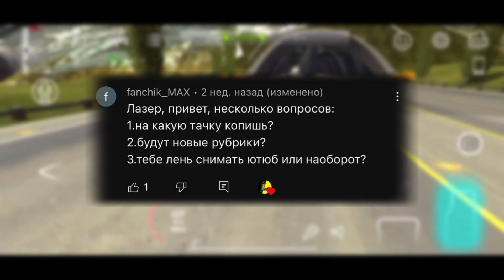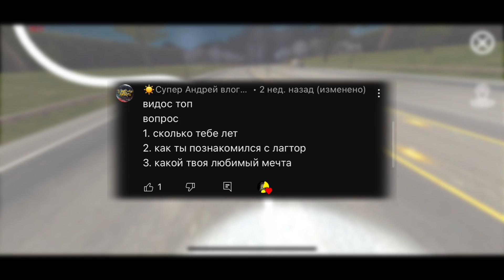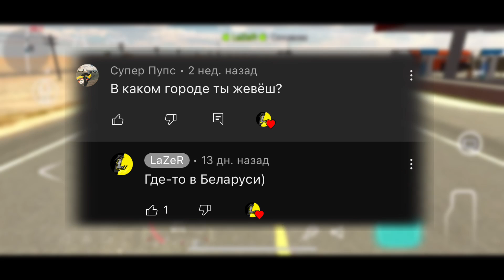КТО ДАЛЬШЕ на ОДНОМ БАКЕ БЕНЗИНА? Bugatti Veyron VS Chiron • Кар Паркинг Мультиплеер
💎мой ID: AC315661

(Ролик снят и смонтирован на iPhone)
🎵Запись звука : Микрофон устройства
⚡Монтаж : iMovie, Kinemaster
🤓Запись экрана : встроенная программа в устройстве
😝Обработка обложки для видео : Pics Art
Моя биография:
Имя: Роман (16 лет)

Теги ( не обязательны к прочтению)